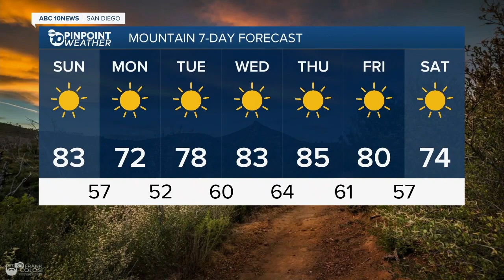ABC 10 News San Diego KGTV Latest Headlines | June 12, 7am